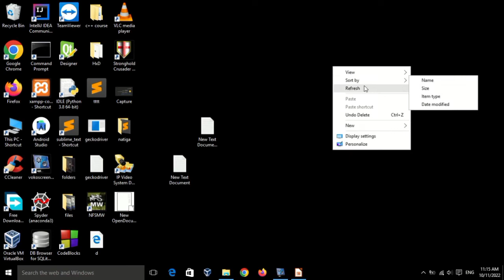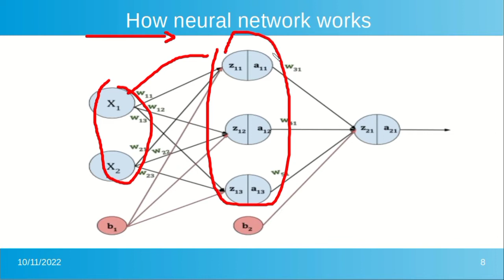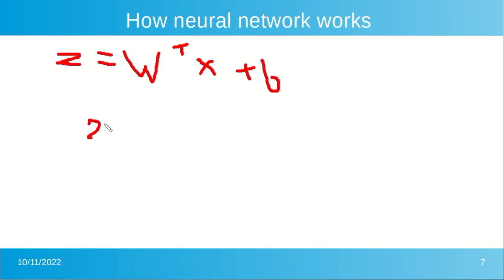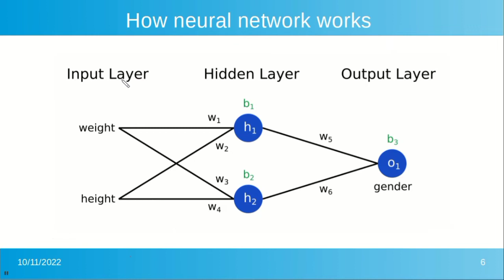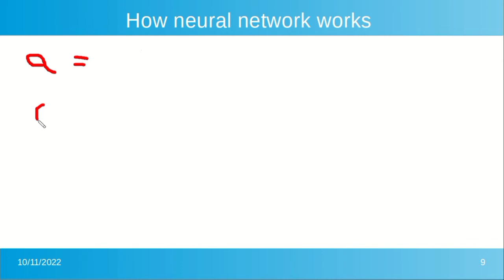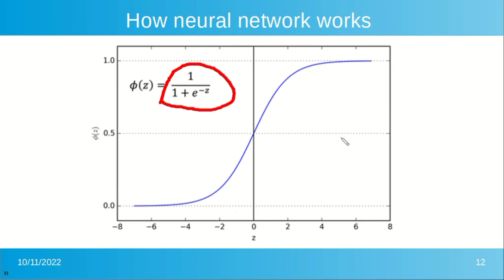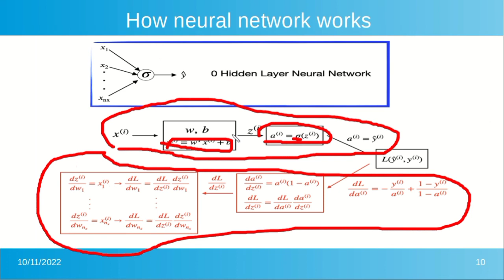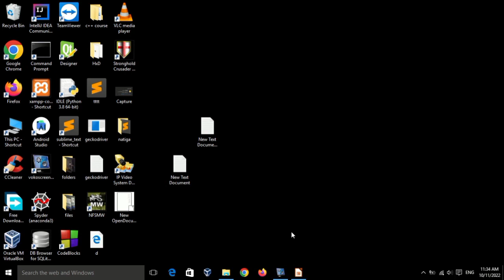4 - المسار الامامي للشبكات العصبية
4 - المسار الامامي للشبكات العصبية

cyber school